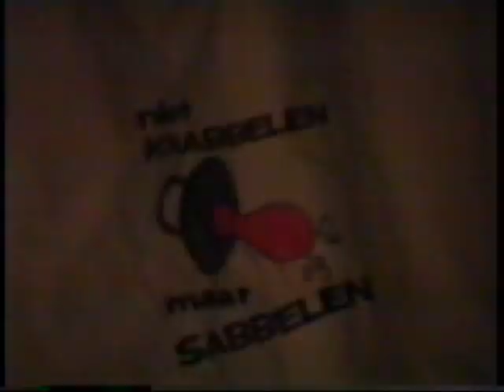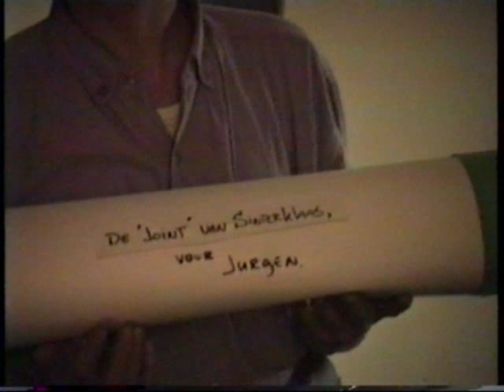(1/2) BCC Rijswijk crew 1990 in Sinterklaas bij Ramon en Lucia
December 1990. A night of celebrating Sinterklaas, featuring the crew that worked at branch Rijswijkseweg 'Rijswijk', of the Dutch electro-retailer BCC Elektrospeciaalzaken B.V.